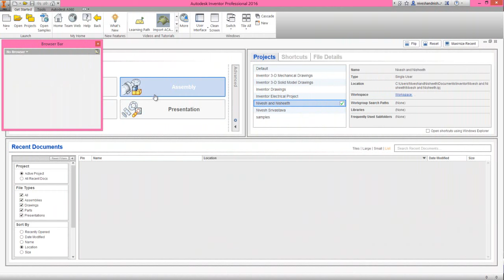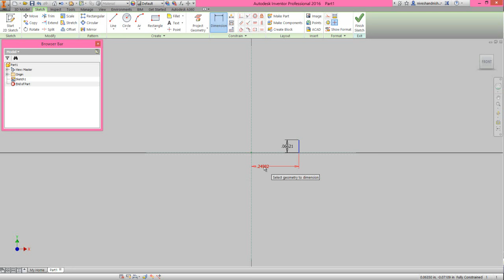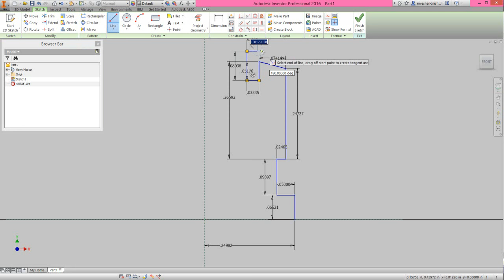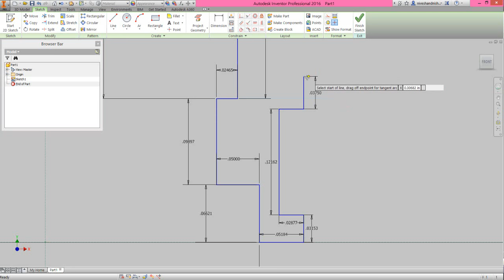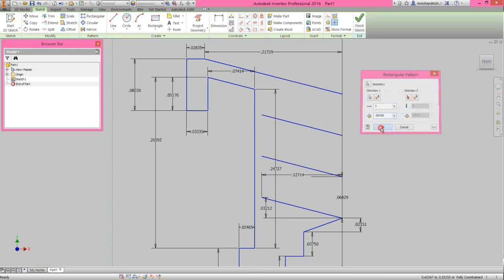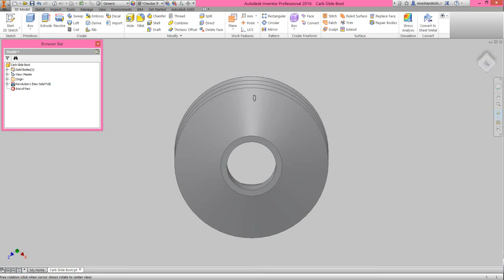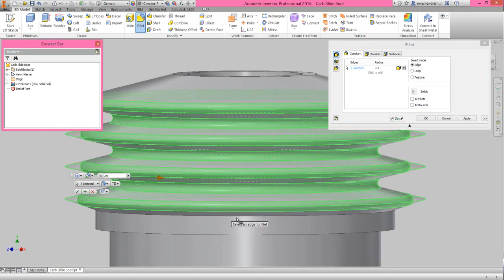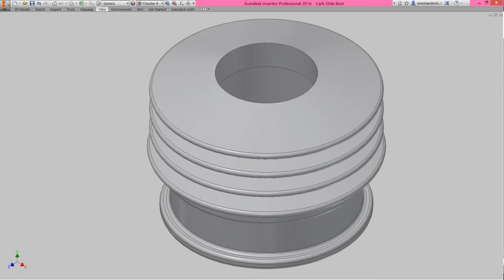Carb Slide Boot (Video Tutorial) Autodesk Inventor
The Design of ‘Carb Slide Boot’ has been taken from Assembly file of 'Rear Exhaust-2 Shoe' of ‘Sample files’ of Autodesk Inventor, it is a fragment of ‘Engine MKII’ Assembly.